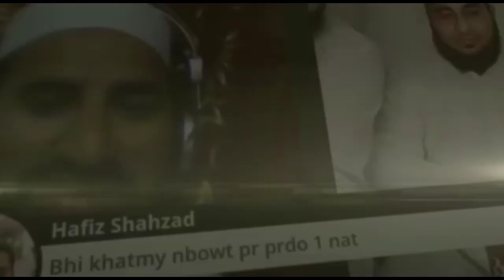Eitikaf Walon ke Lye Zarory Hidayat .Molana Muhammad Tanveer Kakakhail